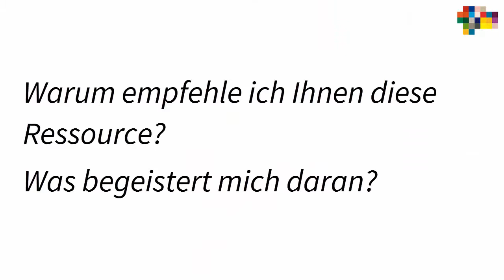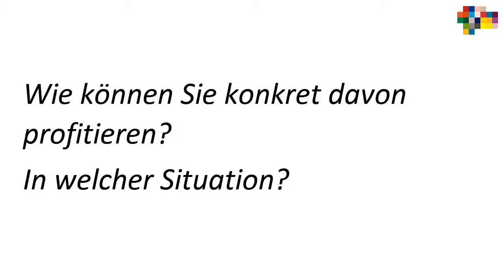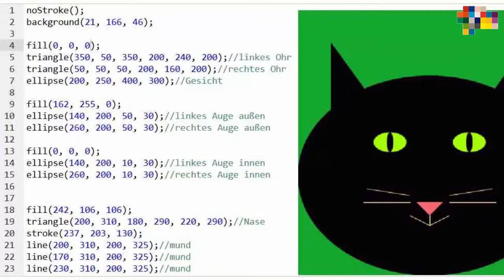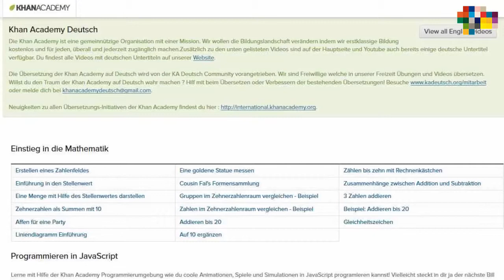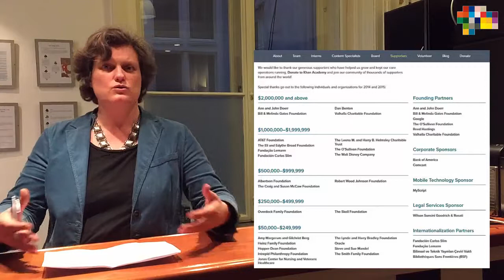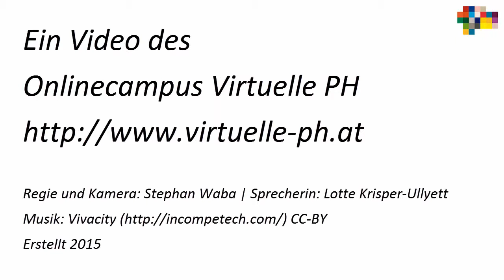Khan-Academy "Hour of Code": Meine Empfehlung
In diesem Kurzvideo im Rahmen des Open Air 2 der Virtuellen PH stellt Lotte Krisper-Ullyett das Angebot der Khan-Academy vor.